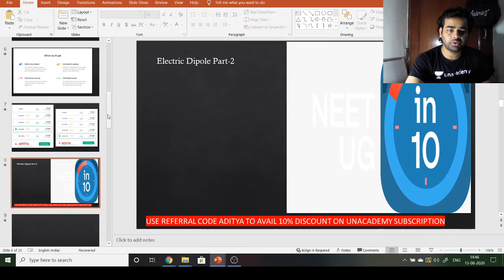Electric Dipole | Part 2 | NEET Physics | NEET UG in 10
This bite-sized video covers the details of Electric Dipole in a nutshell. NEET UG aspirants should utilize these videos for a quick revision and concept clarity. These bite-sized videos are the best for people looking for concise information to crack the NEET UG with flying colors.

Unacademy Subscription Benefits:

1. Learn from your favorite teacher
2. Dedicated DOUBT sessions
3. One Subscription, Unlimited Access
4. Real-time interaction with Teachers
5. You can ask doubts in a live class
6. Limited students
7. Download the videos & watch offline